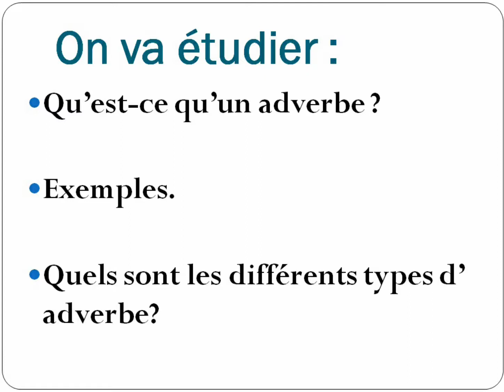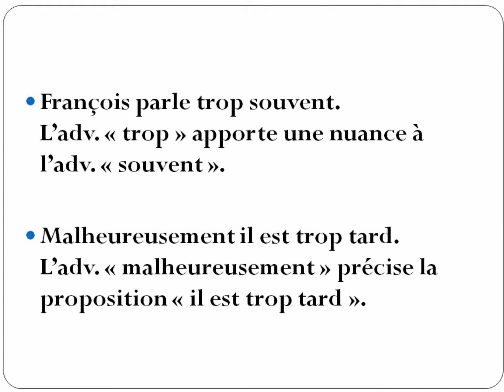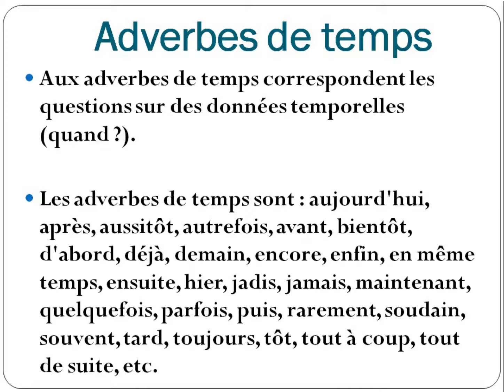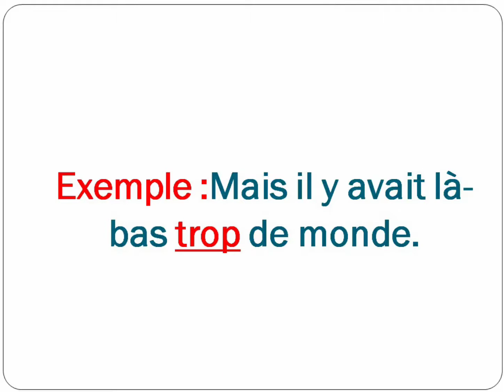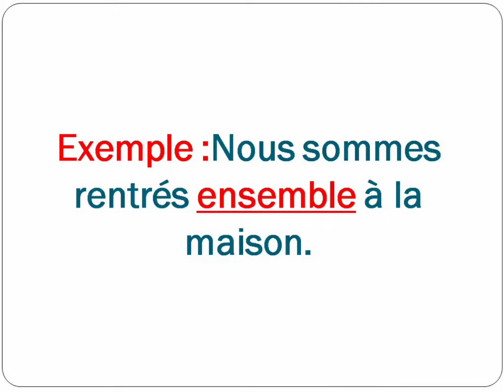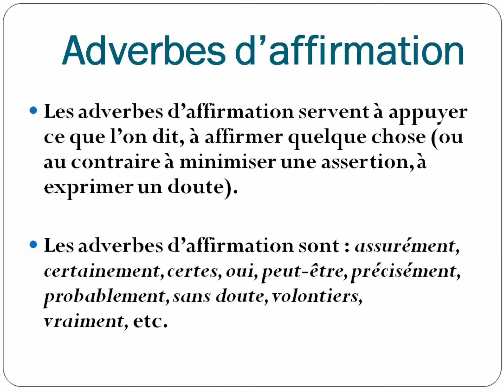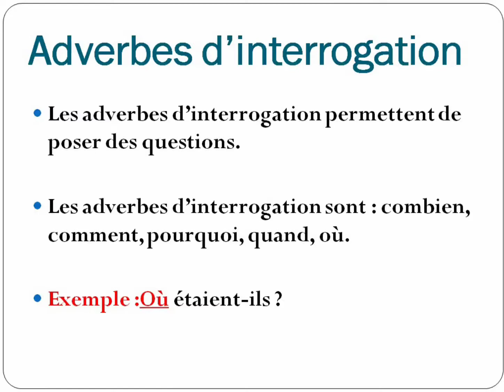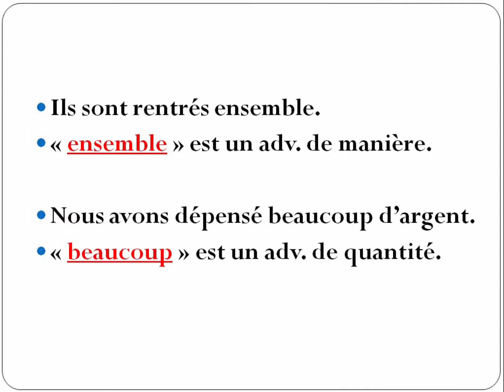Les adverbes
Bonjour ! C'est Aya, je vous invite à découvrir ma chaîne qui vous aidera énormément à réviser, apprendre et améliorer votre français.